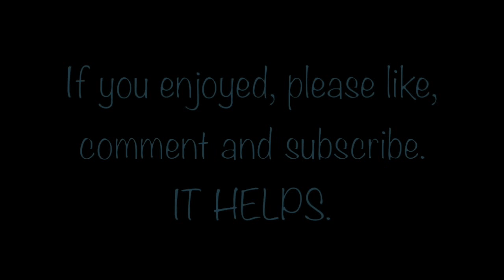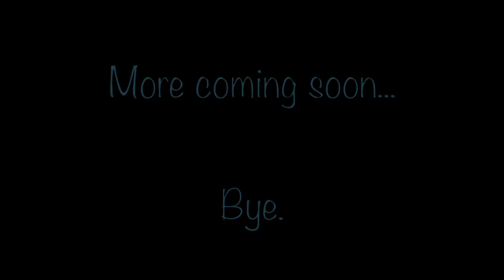Monsters Inc. 3 Trailer 2017 HD!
Monsters Inc. 3 Trailer 2016 [Official] HD!

You read correctly, yo! This is the OFFICIAL trailer for the upcoming Pixar/Disney gem of a movie!

Here we have snippets of the next monsters inc movie, and officials have even released the title of the movie, being:
Monsters Inc. 3 - Death Occurs.